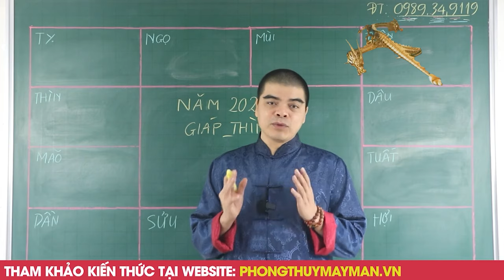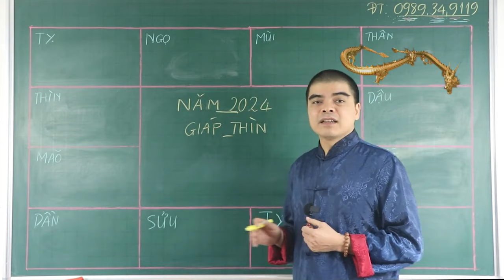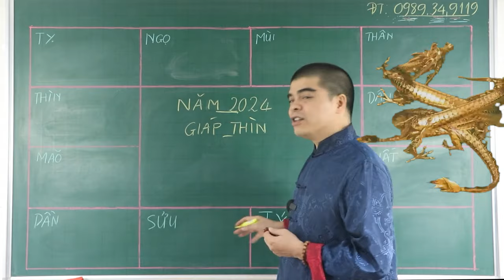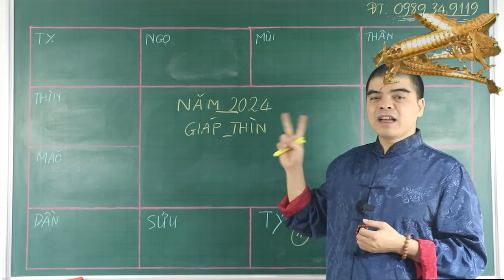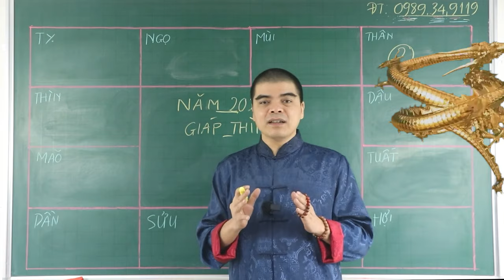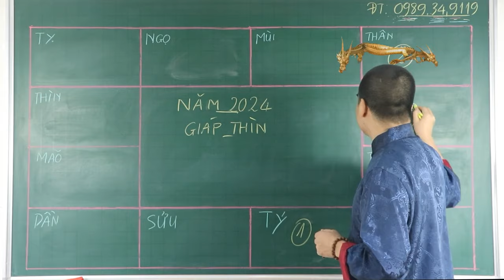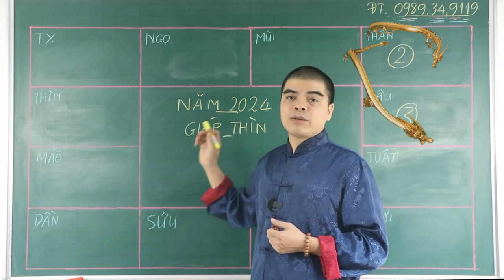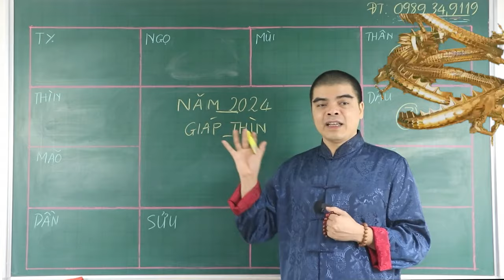2024 Ai Khổ Thì Khổ 3 Con Giáp Này Tiền Tỷ Cầm Tay, Qúy Nhân Phù Trợ, GIÀU CÓ HẾT PHẦN THIÊN HẠ